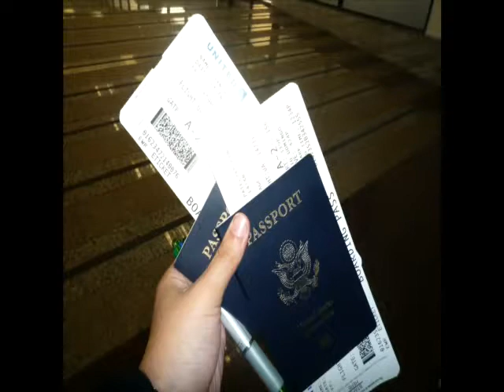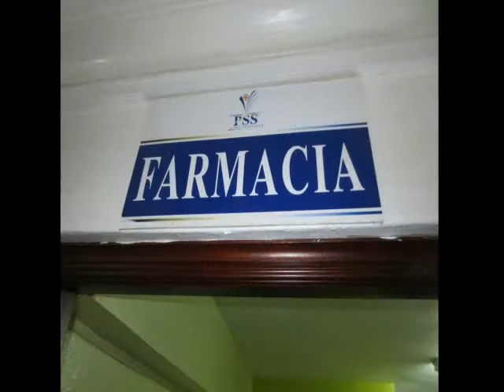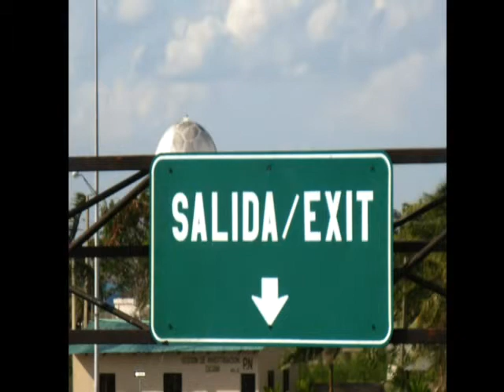Bloomfield College Dominican Republic Nursing Trip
For this video, I, Justin Griffith, filmed and edited the videos and pictures, as well as, editing and mixing the audio for the video. Producers/Directors Katie Sanchez, Kripa Patel, Thelesha Gray, and Jessica Leandre are all graduating senior nursing students at Bloomfield College and as part of their Capstone Project, they came up with the idea to interview themselves and talk about the experience while they worked in the Dominican Republic doing nursing missionary work.